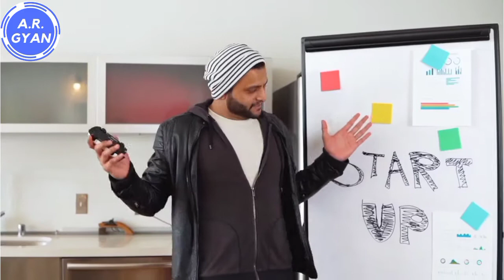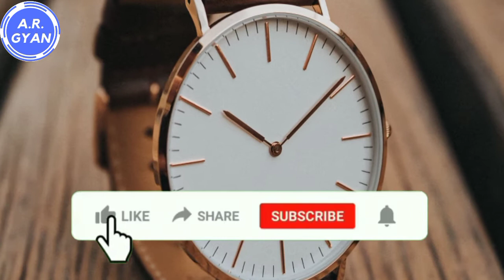Why is 10:10 the default setting for clocks and watches in hindi ।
ghadi ki sui hamesha 10:10 par hi kyu ruki rahti hai.
10:10 time in watch.
watch me hamesha 10:10 hi kyu rahta hai.
ghadi me hamesha 10:10 hi kyu rahta hai.
ghadi sarf ke packet par 10:10 hi kyu hota hai.
ghadi sabun ke packet par 10:10 hi kyu hai.

 Ruki hui ghadi me 10:10 hi kyu.

Facebook Page par dekh rahe hai to hame follow jarur kare.